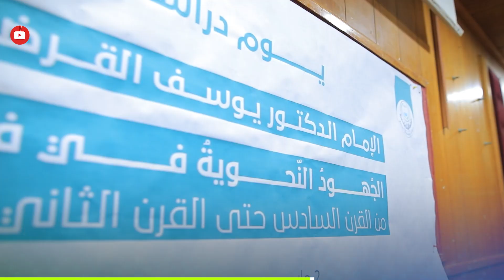يوم دراسي عن الإمام القرضاوي والجهود النحوية في فلسطين